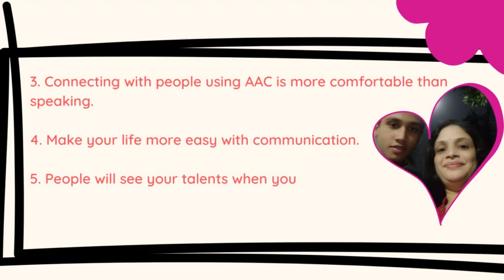A Teaser on Stories of Empowerment: The Lives and Voices of Individuals Who use AAC by Navneet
Stories of Empowerment: The Lives and Voices of Individuals Who use AAC

Access the full video on April 24th 2023 in the Autism Hour Summit 2023:-

Here are the various Social Media channels to follow:

6. YouTube: @playstreet3173